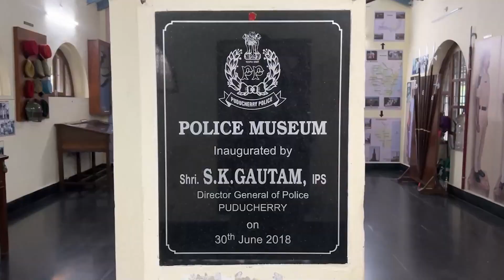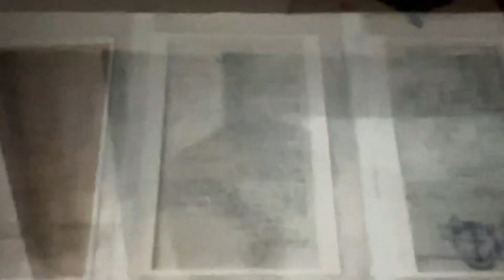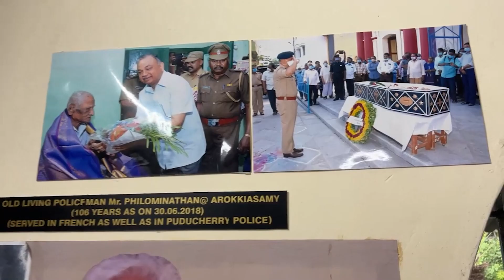Real French Guns ಇದೆ Pondicherry ಅಲ್ಲಿ | Police Museum | MrKrish